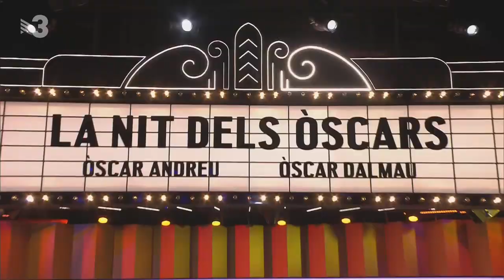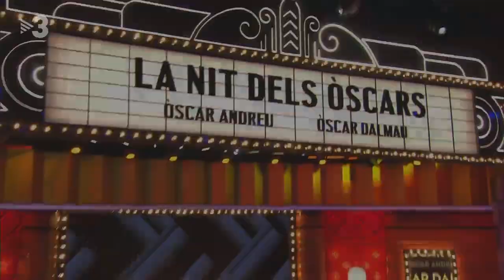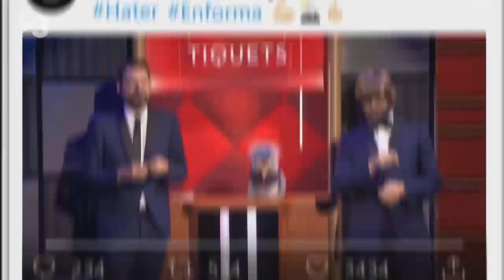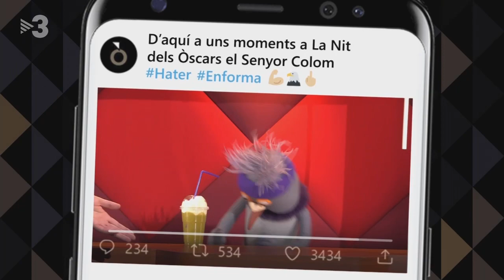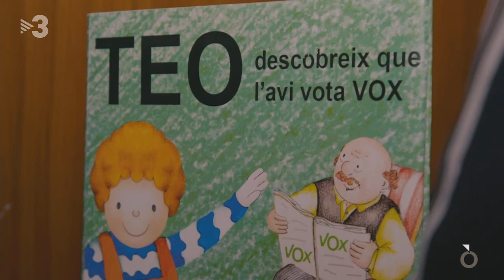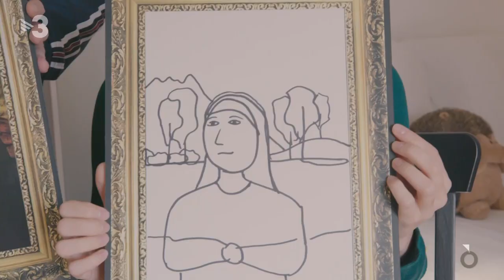La Nit dels Òscars - 24/01/2019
Una nova edició del programa La Nit dels Òscars, presentat per Òscar Dalmau i Òscar Andreu.